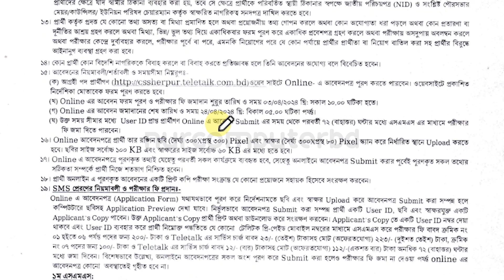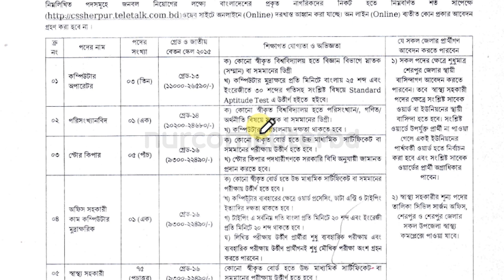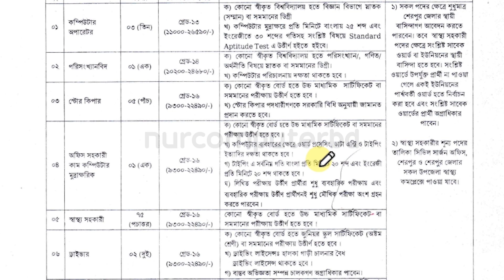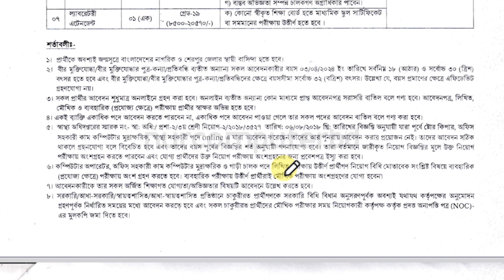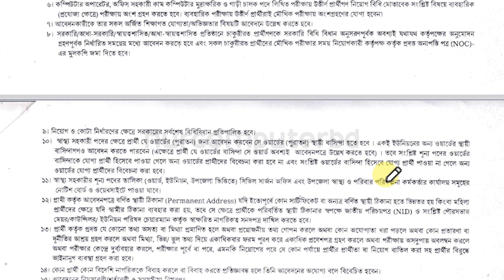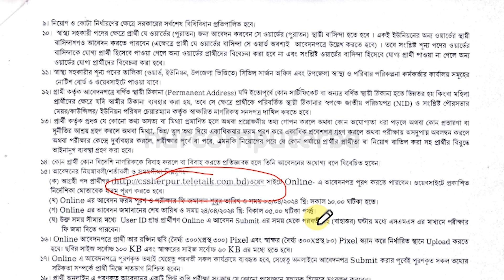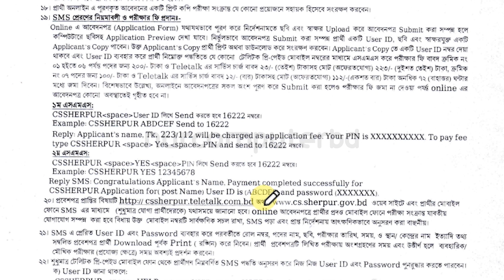৮৮ পদে সিভিল সার্জনের কার্যালয় শেরপুর নিয়োগ ২০২৪ | Civil Surgeons Sherpur | CS Sherpur Job Circular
৮৮ পদে সিভিল সার্জনের কার্যালয় শেরপুর নিয়োগ ২০২৪ | Civil Surgeons Sherpur | CS Sherpur Job Circular 2024